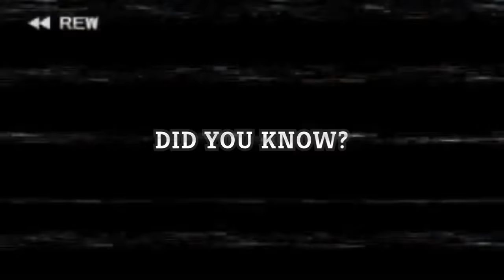Quite Nasty!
Sometimes, you just get to do silly things. And when you do, it feels real good!